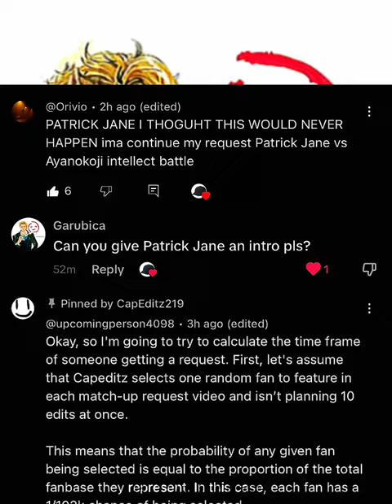Patrick Jane vs Ayanokouji